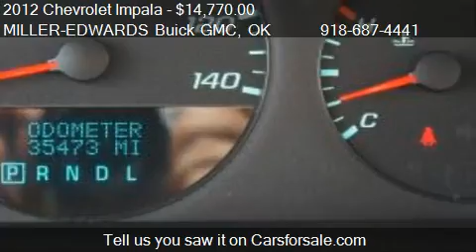2012 Chevrolet Impala LS Fleet 4dr Sedan for sale in Muskoge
This 2012 Chevrolet Impala LS Fleet 4dr Sedan is for sale in Muskogee, OK 74401 at MILLER-EDWARDS Buick GMC.
Engine: 6-Cylinder 3.6L
Transmission: Automatic 6-Speed
Color: Silver
Mileage: 35473
Contact MILLER-EDWARDS Buick GMC 1600 N Main Muskogee, OK 74401 to test drive this 2012 Chevrolet Impala LS Fleet 4dr Sedan today.